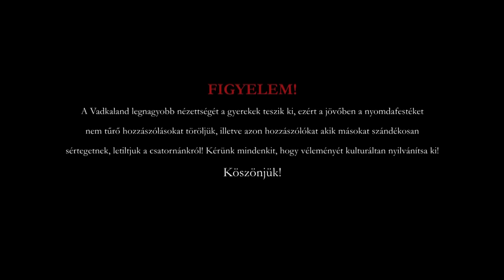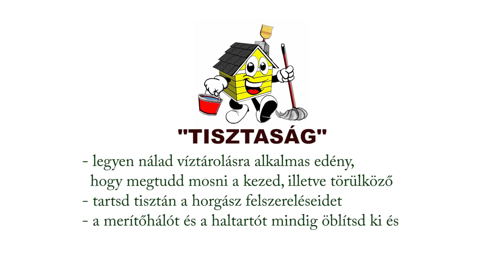Horgász tanácsok kezdőknek (13.rész) - TISZTASÁG